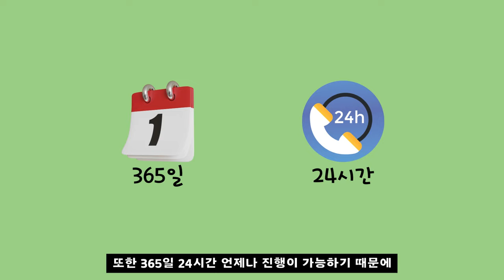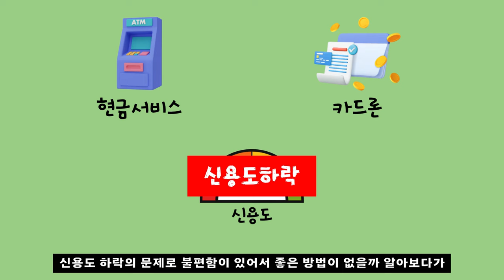[신용카드현금화]